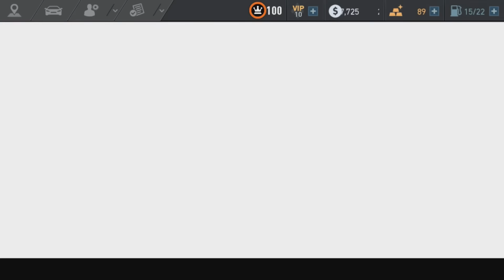Need For Speed No Limits: Jaguar XE SV Project 8 (MAXXED OUT + Tuning [All Black Edition Parts])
Congratulations! You've beaten that ridiculously hard final event in Proving Grounds and have claimed your exclusive 2018 Jaguar XE SV Project 8, the new king of the Sports Class. Yes, I do mean King. This thing will run circles round the old Ford GT, which is in the Super Class. Want me to prove it to you? Lemme show you the true power of the Project 8 Jaaag, all blacked out.

Title: Do You Don't You by Haywyre from Monstercat 026 - Resistance